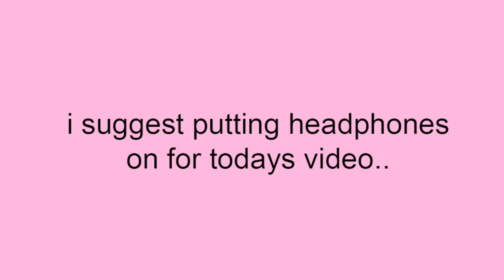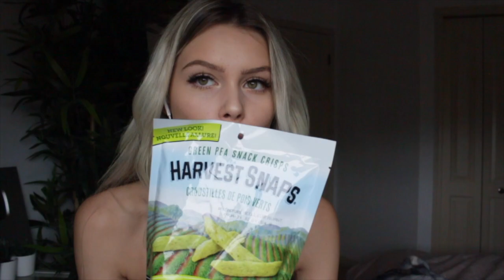trying ASMR for the first time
oh my.. I tried asmr today.. enjoy